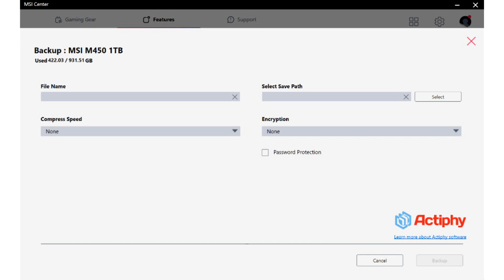MSI Announces the SPATIUM M580 FROZR A Groundbreaking PCIe Gen 5 SSD Redefining Speed and Reliabilit